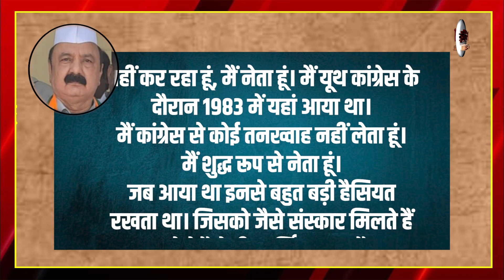Amethi Lok Sabha Seat : Congress उम्मीदवार K L Sharma ने कह दी ये बड़ी बात, की मच गया बवाल !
Airtel - 350,
Netvision - 219,
RCN - 403,
UCN-223
Alisha Digital- 285
HDS- 127

We are also available on:
MX Player
JIO TV